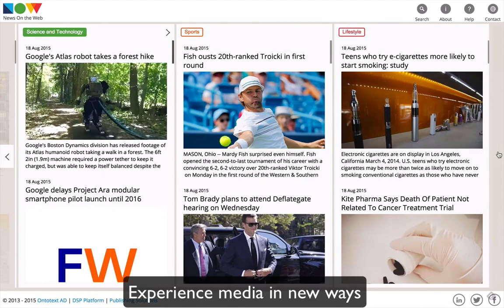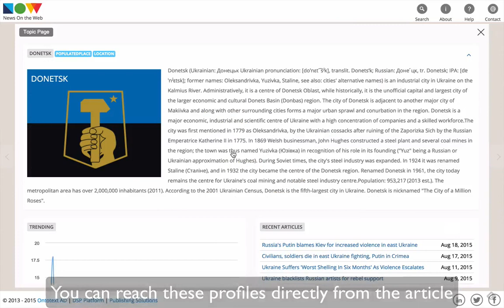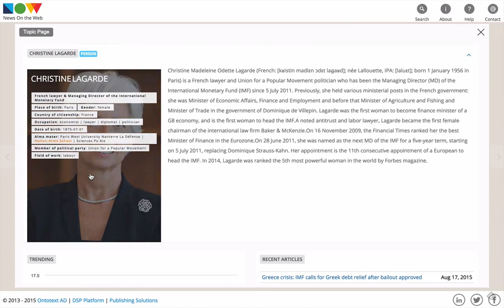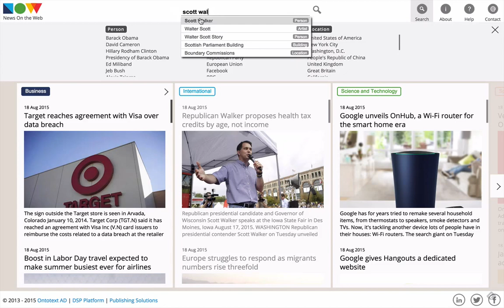4 Things NOW (News On the Web) Lets You Do With Content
News on the Web (NOW) is a free public service, showcasing the opportunities a dynamic semantic publishing platform opens up before media & publishing companies. lets you go beyond conventional publishing and get a real feel of the world where semantic technologies are already shaping the way we search, discover and consume content.

Dynamic semantic publishing  has the potential to improve content creation and consumption. With the help of semantic technologies readers are served the content they most need, and publishers are given the tools to manage content in an efficient, future-proof manner. In this blog post you will find 4 things that a dynamic semantic publishing platform (what NOW is) lets you do with content.